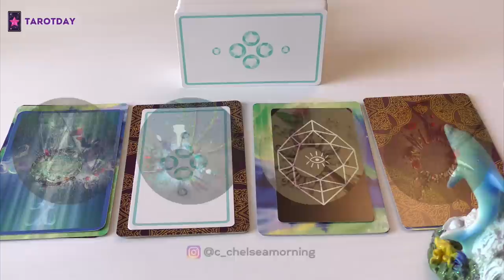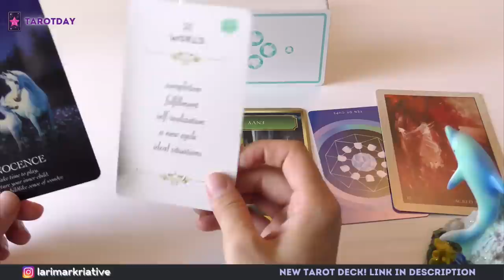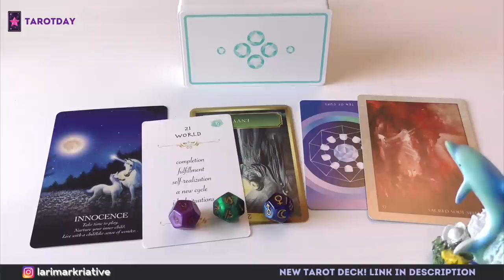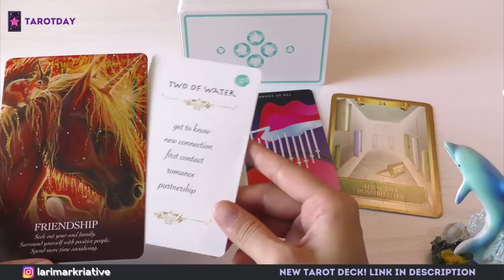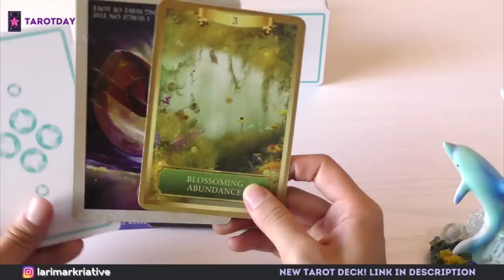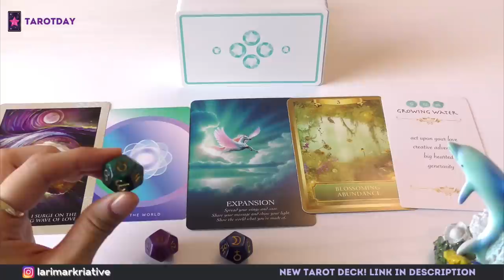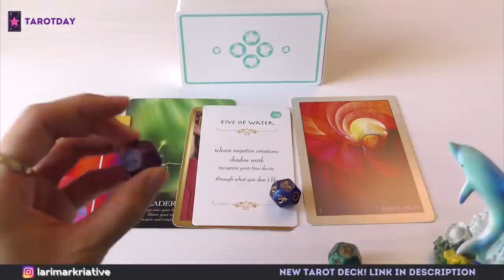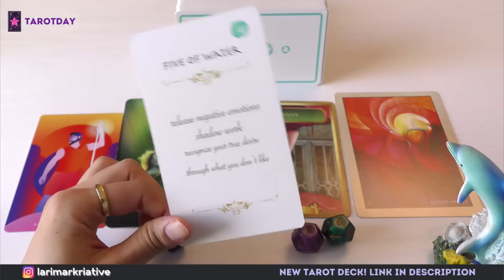What's Next in Your Love? (feat. Inner Child) | Pick a Card Tarot Reading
Hey Creators! This 'pick a card' tarot reading is about your love life with a special message from your inner child. This reading is timeless and designed to help guide you to become the best version of yourself. Keep in mind that it is meant only as your reference to inspire and help you find inner alignment. Enjoy!

⏱ Time Stamps ⏱
     • Intro 0:00
     • Pile 1 1:59
     • Pile 2  9:24
     • Pile 3 16:39
     • Pile 4  23:20

Larimar Kriative is a spiritual digital content creator. She is an astrologist, author, music producer, singer-songwriter, fashion designer, tarot reader, tarot deck creator and many more. On the path of joy, she is specialized in metaphysics and personal development.

     • [ORIGINAL] Simple Words Tarot by Larimar Kriative
• Energy Oracle Cards
• Mystic Mondays Tarot
• Oracle of the Unicorns
• Rumi Oracle